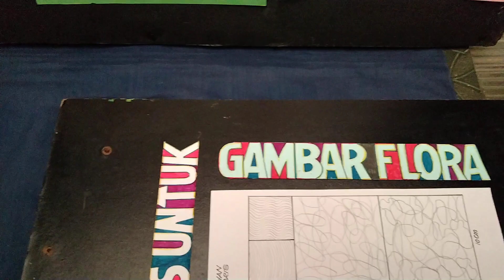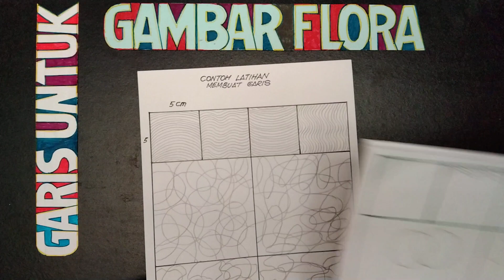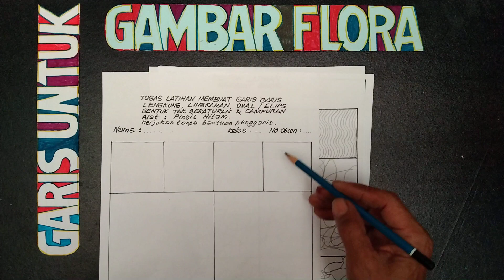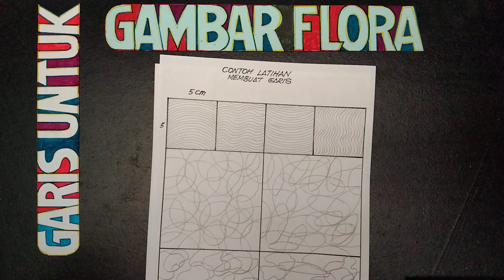GAMBAR FLORA, Berlatih membuat garis untuk mudah menggambar Flora, Materi kelas 7 SM 1.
Agar bisa menggambar Flora dengan baik dan benar, perlu kita berlatih membuat garis garis melengkung, karena kebanyakan bentuk flora menggunakan garis lengkung. Selain garis melengkung kita juga perlu berlatih membuat bentuk lingkaram, oval dan kurva atau bentuk tidak beraturan.